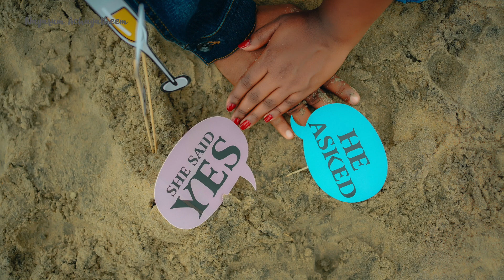Save the date photography behind the scenes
A simple and easy save the date photoshoot ideas for beginners...and enjoying moments with that couples. lets see the behind the scenes of the shoot.
Photoshoot for - D3scochin photography, Ernakulam